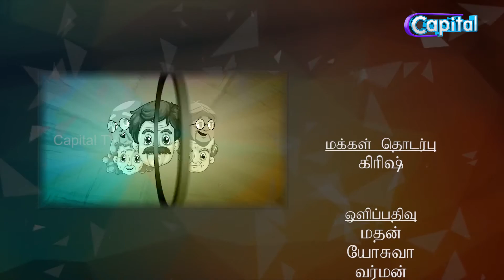காதலை பிரிச்சு வைக்கிறது உங்கள மாதிரியான ஆக்கள் தான்…. | CapitalTV | EPI 034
PALASUKALUM PALAM KATHAIKALUM | CapitalTV | EPI 034

காதலை பிரிச்சு வைக்கிறது உங்கள மாதிரியான ஆக்கள் தான்….